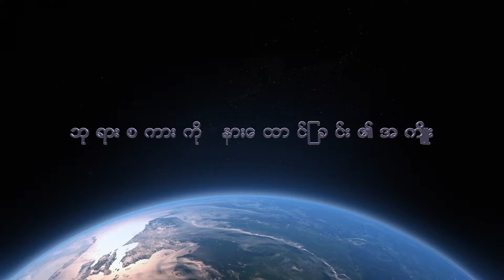Mcfc Brisbane Queenskand ဆရာ ထန္းမနား - ႏူတ္ကပတ္ေတာ္နားေထာင္ျခင္း ၏ အက်ိဳး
Myanmar Christian Fellowship Church Queensland Australia
ႏူတ္ကပတ္ေတာ္ - ဆရာ ထန္းမနား
ေန႔ရက္ - ၂၁.၀၈.၂၀၁၉
Title - ႏူတ္ကပတ္ေတာ္နားေထာင္ျခင္း ၏ အက်ိဳး